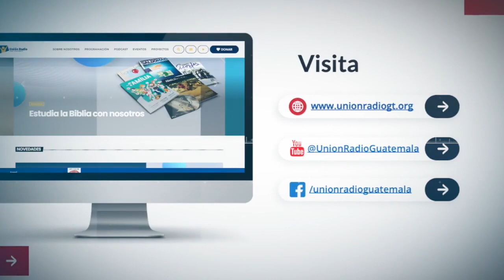UNIÓN RADIO, MI RADIO... ¡UNIÓN RADIO TIENE UNA HISTORIA!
Con cada Ángel365 😇 llegamos a todo el país...

Pero, ¿quieres saber cómo?

Comenzamos con una frecuencia 📡, ¿y ahora ?

Buena pregunta 🤔, hagamos juntos un recorrido, acompáñanos 🤗.

¡La misión sigue en pie, llevar ESPERANZA ✨ a toda Guatemala 🇬🇹 y por qué no, al mundo entero 🌎!